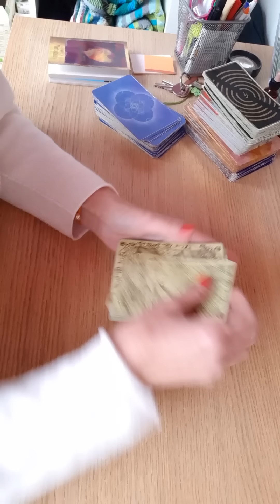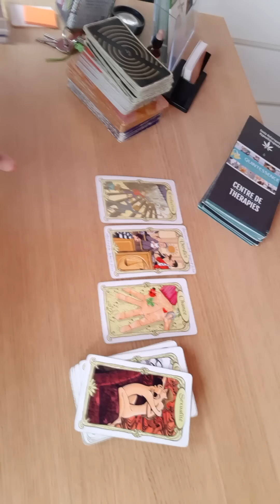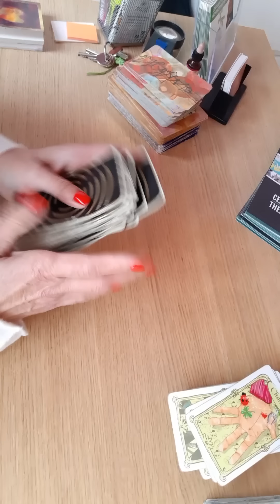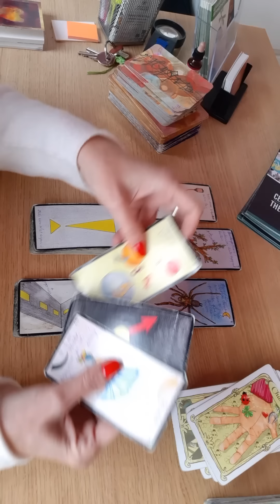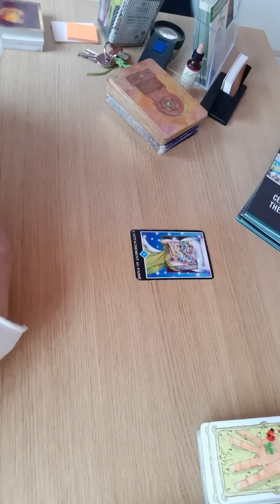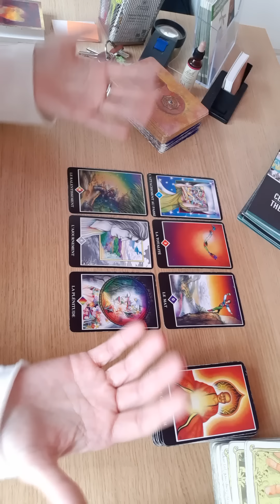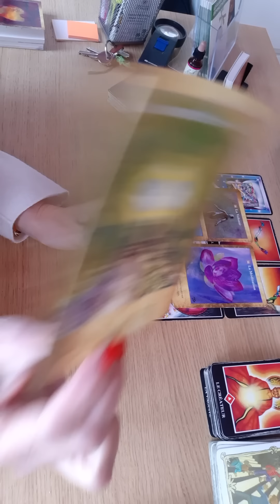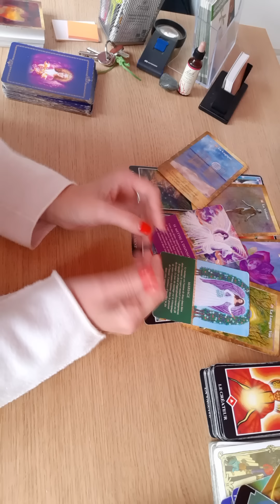♐SAGITTAIRE MARS 2023 SOYEZ PRÊT(E) À RECEVOIR CE CADEAU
Voici votre tirage pour le mois de mars 2023

Ne prenez que ce qui vous parle et raisonne en vous🙏

pour me contacter ou pour une guidance :
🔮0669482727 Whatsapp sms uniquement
🔮kyvoitou.fr profil So Intuitive

des bisous Du coeur 😘